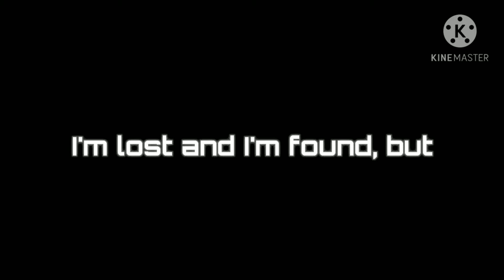SAD PUBG MOBILE MONTAGE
Music in this video = SAD by (audio)*777*
Video link 👆

hehe boi

Enjoy -_-

Can we do 300 views bruhh